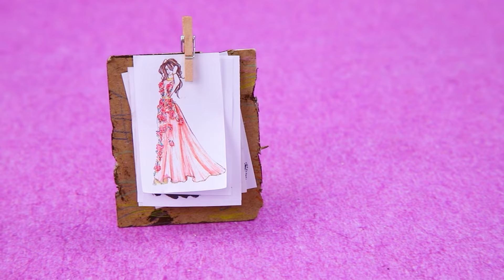31 DIYs LOL OMG के लिए। ओपीला बर्ड बड़ी हो रही है !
नवीनतम वीडियो | सभी सूचनाएं चालू करें

ओपीला बर्ड बड़ी हो रही है, उसे अच्छे दोस्त मिले। अपने सच्चे प्यार से मिली, और शानदार पार्टियों को खूब इंजॉय किया ! लालीलु के साथ खुद को भी इस शानदार एडवेंचर में शामिल करें !

सामान और उपकरण:
• यूटिलिटी नाइफ
• ऐक्रेलिक पेंट सेट
• पेंट ब्रशीस
• सीज़र्स
• फोम पेपर
• डॉल्स
• रिब्बंस
• नेस्ट ब्लेंक
• स्टायरोफोम
• आर्टिफिशियल फर
• वुडन स्टिक
•  एल ओ एल  डॉल के कपड़े
• प्लास्टिक कैप
• बीड्स
• सुई और धागा
• एथलेटिक फैब्रिक
• लेस
• पॉलीमर क्ले
• टूथपिक
• डैकोरेटिव फैदर्स
• फोम पेपर
• वायर
• स्टायरोफोम
• ग्लिटर
• मॉडलिंग टूल्स
• लाइट क्ले
• कार्डबोर्ड
• कैंडल होल्डर
• डैकोरेटिव ग्रीनरी और फ्लावर्स